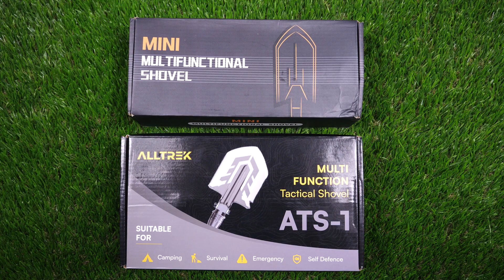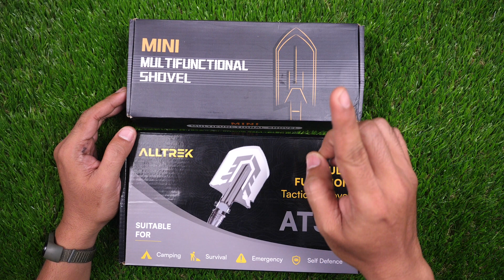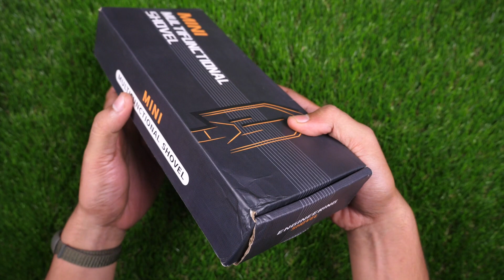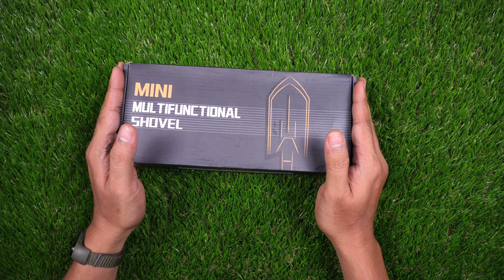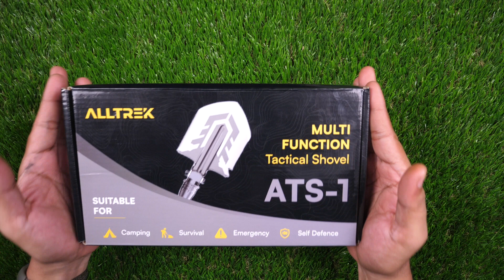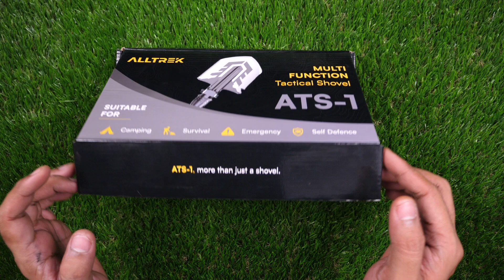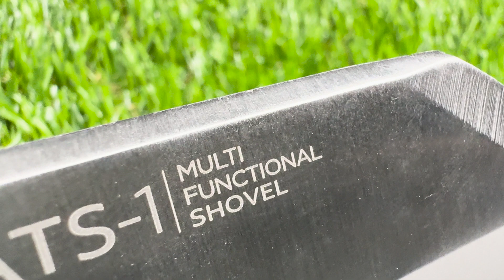MULTI TOOLS PENTING UNTUK SURVIVAL dan OUTDOOR | ALLTREK ATS 2 M & ATS 1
@hobhob.official adalah sebuah channel edukasi dan berbagi informasi tentang berbagai macam hobi. Dalam video kali ini, yang di bahas adalah tentang outdoor tools yang wajib ada.

Tools yang di review kali ini adalah dari brand Alltrek. Adapun tools yang di review dalam video kali ini adalah sekop Alltrek ATS-2M Mini Shover dan ATS-1 Shover Survival. Spesifikasinya sebagai berikut :

Alltrek ATS-2M Mini Shover
• Code : ATS-1
• Kategori : Sekop
• Warna : Hitam
• Material : baja tahan karat

• Panjang bodi sekop: 12,cm
• Lebar bodi sekop: 9,4 cm
• Panjang gagang sekop:  24 cm
• Panjang keseluruhan sekop:  38cm
• Berat :700 gr

ATS-1 Shover Survival
• Kode : ATS-1
• Merk : ALLTREK
• Material : 3CR13 Steel + Aluminium Alloy

• Lebar bodi skop: 13cm
• Panjang bodi sekop: 16,5cm
• Ketebalan bodi Sekop : sekitar 3.5 mm
• Ketebalan besi gagang sekop : 2mm
• Panjang Holder fixed : 19cm
• Panjang grip tambahan 1 : 14,5cm
• Panjang grip tambahan 2 : 14,5cm
• Panjang keseluruhan: 68 cm
• Berat :1100 grm

Review kami hanyalah review berdasarkan sudut pandang kami sebagai konsumen dan kami tidak melebih lebih kan dan mengurangi apa yang kami review, semuanya jujur berdasarkan pendapat dari pengetahuan kami.

Kami membeli sendiri untuk produknya. Tidak ada sponsor dari pihak manapun sehingga pendapat yang di sampaikan dalam video ini termasuk tes yang dilakukan adalah pandangan pribadi dan tanpa bermaksud menyudutkan pihak atau merek tertentu.

Video ini disajikan sebagai tujuan informasi atau edukasi yang bisa menambah wawasan atau pengetahuan dari hobi ini.